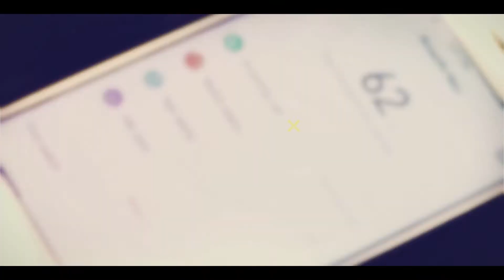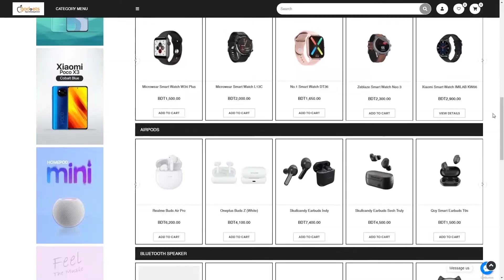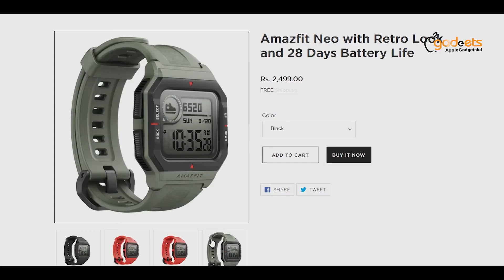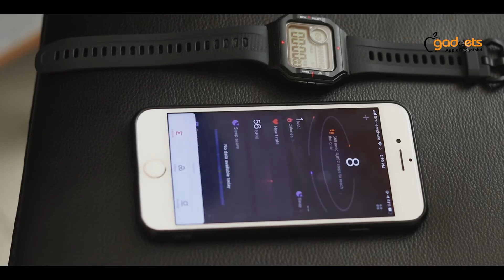Amazfit Neo Smartwatch - রেট্রো ডিজাইনে অ্যাডভান্সড ফিচার | বাংলা রিভিউ | Apple Gadgets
Amazfit Neo Bangla Review | Apple Gadgets

এই সময়ে স্মার্টওয়াচের যে ব্র্যান্ডটি সবচেয়ে দুর্দান্ত, সেটি হচ্ছে Amazfit। Build Quality, Design আর Feature- তিনটি ক্ষেত্রেই উড়াধুরা পারফর্ম্যান্স দেখাতে পারছে তারা। এর আগে আমরা রিভিউ করেছি Amazfit GTR 2 আর Amazfit Bip U। আজকে এমন একটি ওয়াচ আমি নিয়ে এসেছি যেটি খুবই Retro feel দিবে আপনাকে, অনেকটাই classic ক্যাসিওর সেই বিখ্যাত লুক কে মর্ডানাইজ করে বেশ কিছু স্মার্টফিচার দিয়ে তৈরি করা হয়েছে amazfit neo। যারা simplicity পছন্দ করেন, একেবারে বেসিক ফাংশন প্রেফার করেন আর সাথে চান অক্ষয় ব্যাটারি লাইফ- this is the watch you have been waiting for। lets go!

সবাইকে স্বাগতম Apple Gadgets BD-তে। আমরা লেটেস্ট ও ট্রেন্ডী গ্যাজেটের খবর নিয়ে আপনাদের কাছে হাজির হবো। সাথে থাকুন, কিনতে চাইলে সরাসরি চলে আসুন বসুন্ধরা সিটির লেভেল #৬​, ব্লক এ,​ দোকান #৭-৮​ অথবা অনলাইনে অর্ডার করে ঢাকায় হোম ডেলিভারি সহ সারাদেশে কুরিয়ার সার্ভিসের মাধ্যমে সংগ্রহ করুন আপনার ড্রিম স্মার্টফোন ও এক্সেসরিস।

INBOX us or CALL for more details:
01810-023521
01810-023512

ডিভাইসটি সবচেয়ে সেরা ডিলে কিনতে চাইলে চলে আসতে হবে Apple Gadgets-র বসুন্ধরা আউটলেটেঃ লেভেল #৬​, ব্লক এ,​ দোকান #৭-৮​।

Phone Numbers:
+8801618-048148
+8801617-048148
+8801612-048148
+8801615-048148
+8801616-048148